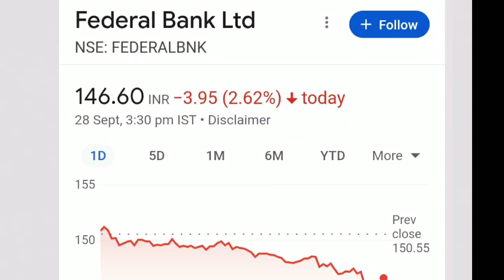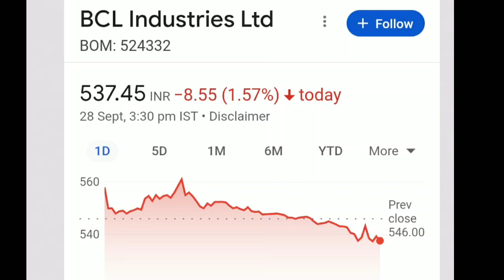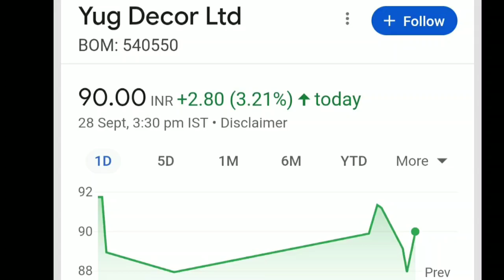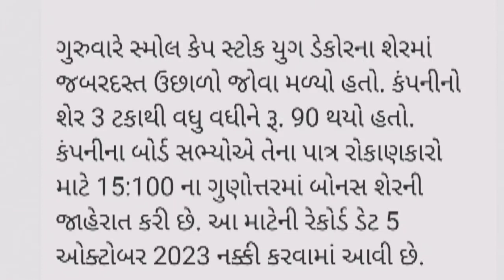આ 4 શેરમાં જોવા મળશે તેજી | share market tips | stock market | nse | bse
bse sensex
nse sensex
Ludhiana news
sadhna share
share bazar
share market
stock market
penny stock 2023
sarbajar
verma
stock market
ludhiana news
market
lic share